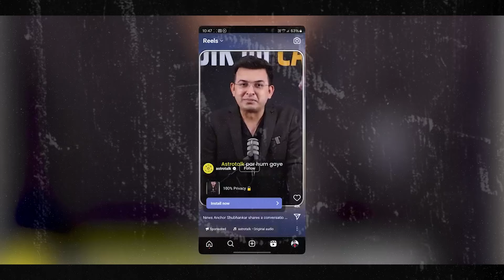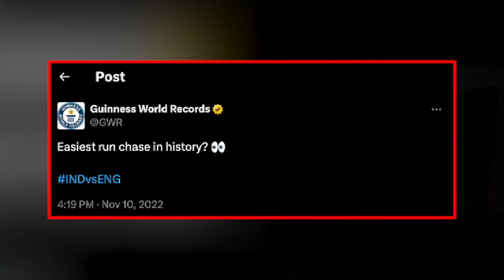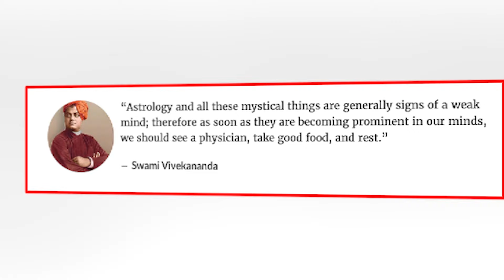How do Astrologers fool you? | Truth about Horoscopes | Rajeev Joshi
Are astrologers really tapping into cosmic wisdom, or are they simply skilled at the art of deception? In this eye-opening video, we dive deep into the world of astrology to uncover the truth behind horoscopes. From cold reading techniques to the Barnum effect, discover how astrologers can seemingly predict your future with eerie accuracy. Join us as we separate fact from fiction and expose the tricks that may be fooling you. Don't let the stars dictate your life – arm yourself with knowledge and see through the astrological illusion. Watch now and unlock the secrets behind the zodiac.
Astrotalk Scams